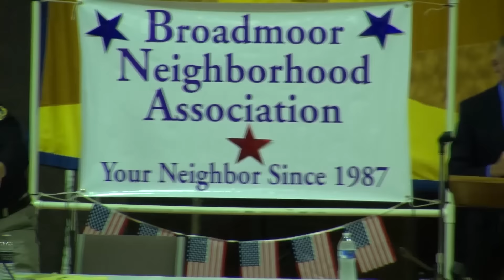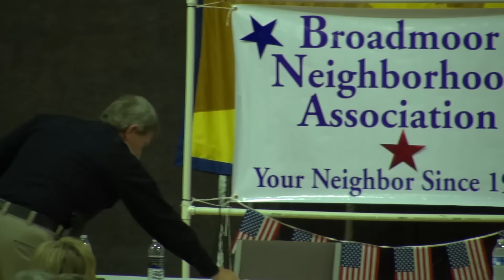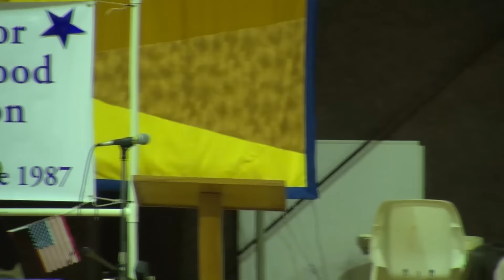Caddo Parish Sheriff Election Candidate's Forum – Broadmoor Presbyterian Church, Sept 29, 2015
Sheriff Steve Prator & Constable Eric Hatfield square of with 16 questions related to the Sheriff's office. Questions came from submissions to the board of Broadmoor Neighborhood Association and selected by the committee. The forum started promptly at 7PM